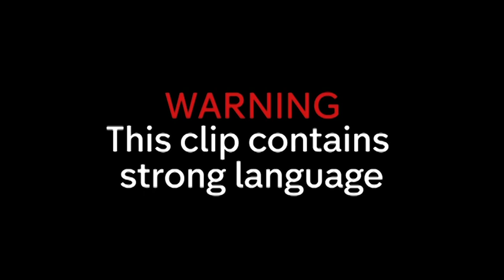Former Michelin Starred Chef Butchers Ramsay's Recipe | Ramsay's Kitchen Nightmares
Former michelin starred chef butchers Ramsay's recipe in this clip from Ramsay's Kitchen Nightmares!